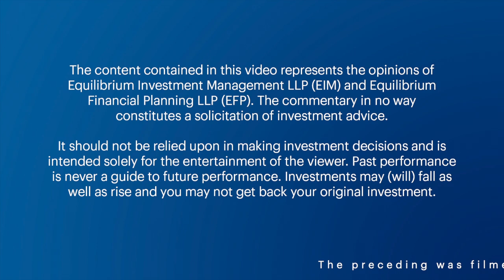The Pulse September 2024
This month, Investment Manager, Mike Deverell, focuses on defined returns, the benefits they provide and why we like them at the moment.